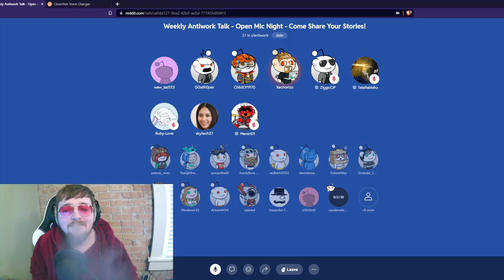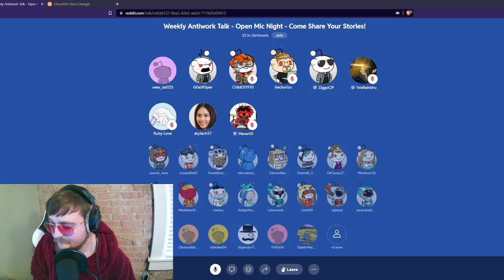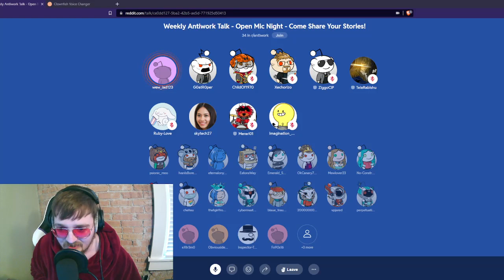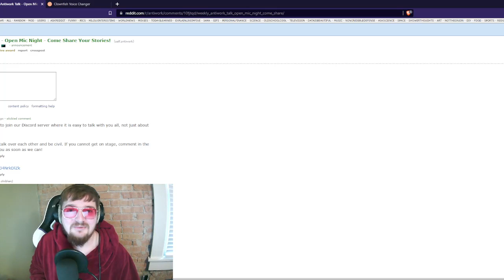Antiwork Talk Infiltrated AGAIN - Mods discuss Autism, Bullying on Discord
Once again, I have infiltrated the antiwork reddit talk. This time, I played a character of an autistic man who was being bullied and talked down to by his coworkers. Luckily, antiwork mods Ziggo and Teia were there to advise me on how to deal with such a thing!

Missing the context of this video? Check out the antiwork mod discord leaks where they bully Merari for talking to me

for our uncensored content and BANNED videos!

audio podcast feed: anchor.fm/TheGrillcast